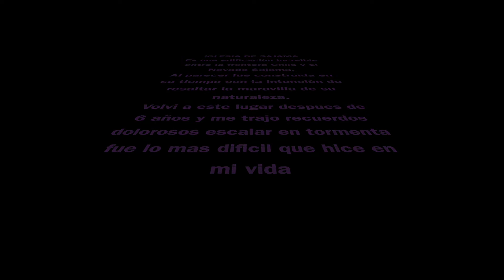Parinacota Cap 2 Sajama Nostalgia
El templo de Sajama un lugar increíble regreso aquí después de 6 años con dolorosos recuerdos pero con mucha motivación